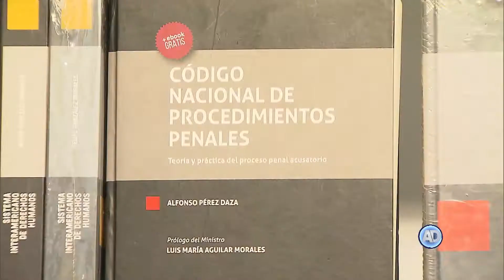VI Feria Internacional del Libro del TEPJF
Del 24 al 26 de octubre se llevará a cabo la VI Feria Internacional del Libro del Tribunal Electoral del Poder Judicial de la Federación.